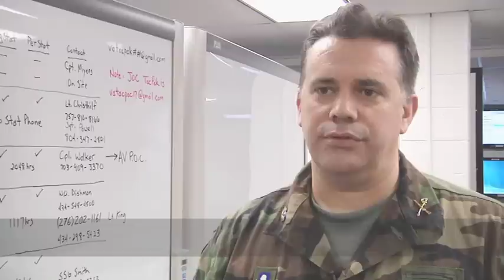Virginia Defense Force conducts annual exercise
The VDF conducted their 2011 Forward Guardian field training exercise Nov.5-6 at several locations across the commonwealth. The VDF FTX was built around command and control operations and deploying various response packages in response to scenario-based events.